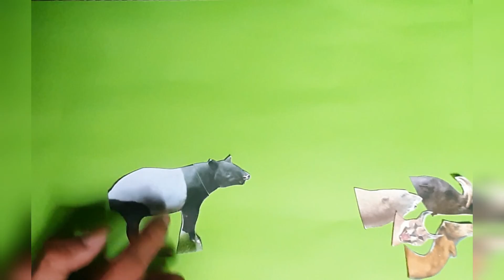Mencocokan kepala hewan